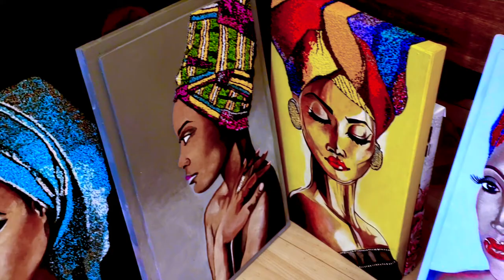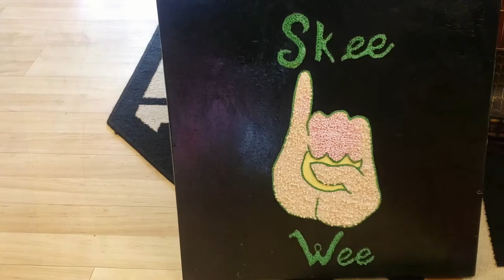Bilingual European Basketball player with a Passion for Painting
I had the pleasure of visiting Speaking Pieces Boutique located at 226 Jonesboro Road, McDonough GA where I noticed some beautiful black artwork done by Wesley Morgan (The Artist Morgan). In this video you'll get a personal feel for who this artist is and a better understanding of his inspiration behind his artwork, which will be displayed throughout the interview. If you are interested in purchasing any of the pieces you see while watching head on over to Speaking Pieces Boutique in McDonough, GA and be sure to mention that Paulette at Talk of Fame sent you!

*Anyone who makes a purchase please share a photo to your social media using the hashtag MorganOriginal and tag @tof101 in your photo!!*

Video intro created by MeltingPot Media, Inc.

Music used for artwork viewing created by A 5 YEAR OLD

Be sure to signup for our online directory newsletter for all of your black owned business, black entrepreneur, and black creative needs. Talkoffame101.com